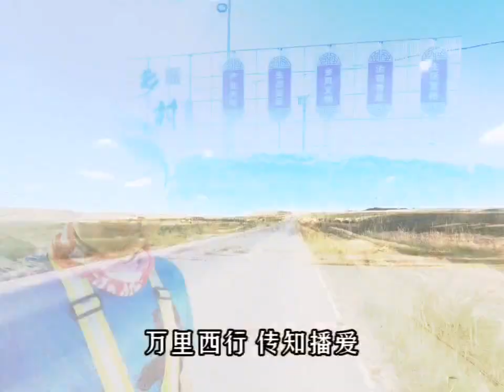Journey to the West - Day 33 (2021.07.08)